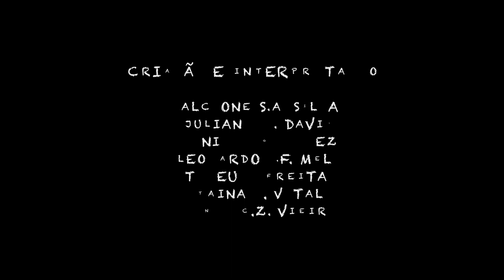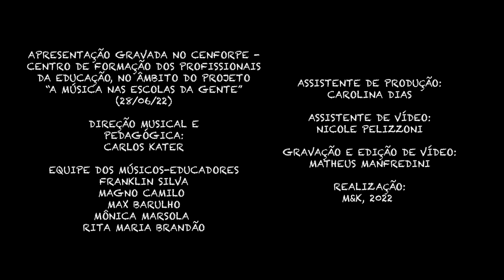"O XIS DA QUESTÃO" - I Mostra de Música Criativa (A Música nas Escolas da Gente 2022)